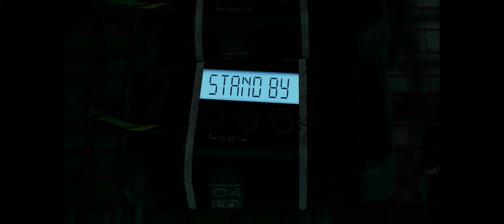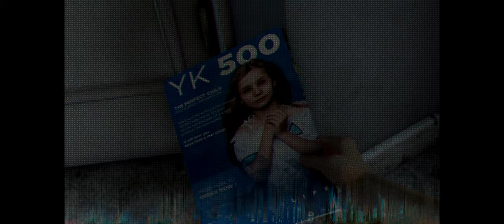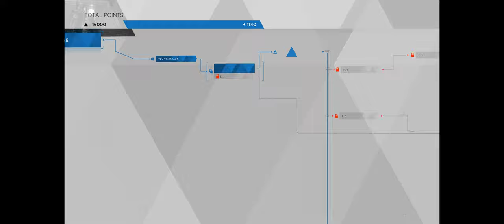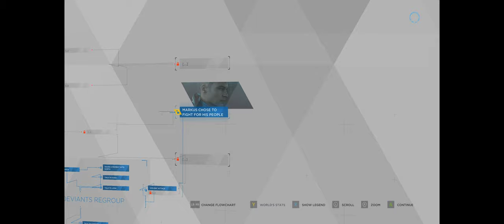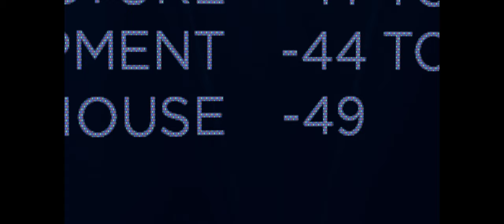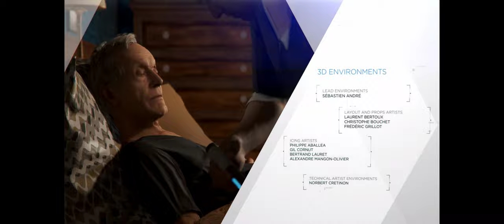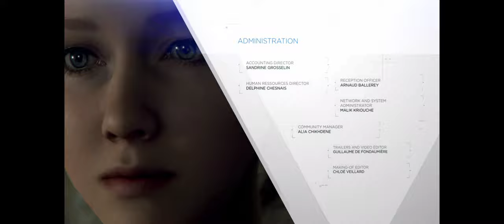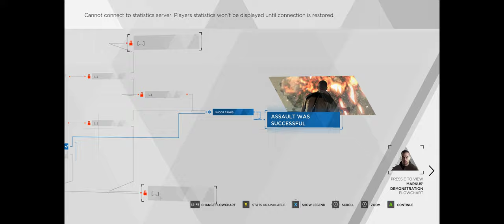Detroit: Become Human [Part 6] - Walkthrough Gameplay [ PC @ 4K x 60FPS ]